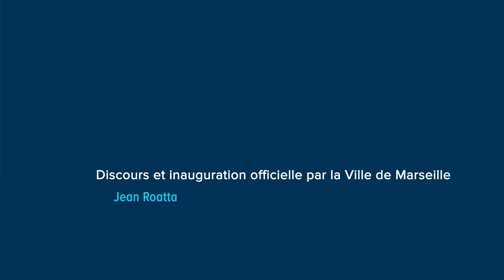EMERGING Valley 2017 : Introduction par Jean Roatta (Villa Valmer)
Panel Inaugural le 5 décembre 2017 18h30 – 20h30, Villa Valmer
MARSEILLE : QUELLE PLACE A PRENDRE DANS LE BOOM DIGITAL AFRICAIN ?

Jean Roatta, Ville de Marseille (France)
Hugues Parant, EUROMEDITERRANEE (France)
Représentant CCIMP
Omar Cissé, InTOUCH SAS (Sénégal)
Fatoumata Ba, JUMIA Nigeria (Sénégal / Nigeria)
Aissata Diakité, ZABAAN (Mali)